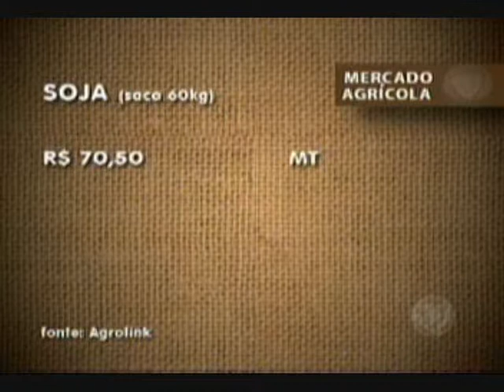Record Rural - Expoinel traz ao MS criadores e empresas ligadas ao agronegócio - Parte 1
O parque da Associação dos Criadores de Mato Grosso do Sul (Acrissul) foi adaptado para receber a Exposição Internacional do Gado Nelore 2012 (Expoinel-2012) que traz uma novidade na pista de julgamento. As baias já estão sendo ocupadas com os 423 exemplares que chegam ao Parque de Exposições Laucídio Coelho.